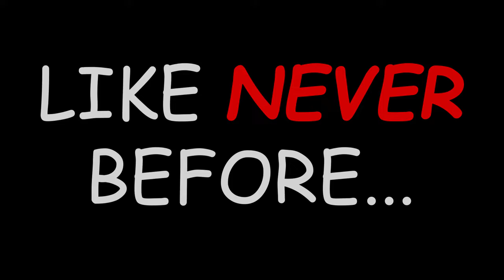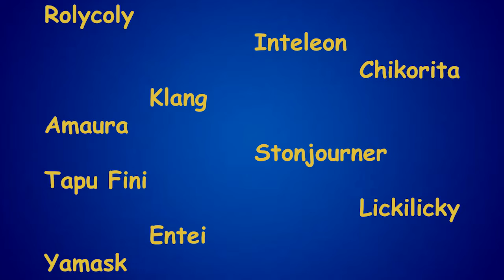ANNOUNCEMENT: NEW POKéMON SUPER ALL STAR COVER CD DX (for CD player)??!!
Wow I bet you guys didn't see that coming, a brand new Pokémon inspired album???
With hitsingles such as "They see me Rolycoly-ing" and "Meet the Stonjourner", this cover CD is a must have for every Pokémon and music fan in the galaxy!!!

Morse: “.- .--. .-. .. .-.. / ..-. --- --- .-.. ...”

I obviously don't own any of the songs in this video, here's a list of the actual good well sung ones (or without vocals)!!

- Pokemon DPPt - Game Corner
- Chamillionaire - Ridin'
- ABBA - Chiquitita
- Love Live!  - Snow Halation
- Flintstones Theme

hi yes if you made it this far in the description this is obviously an april fools vid but proud of you for figuring it out!